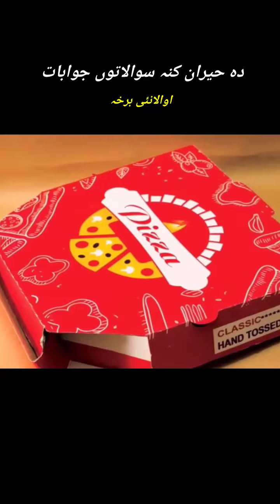Answer to some interesting question ⁉️ part 1